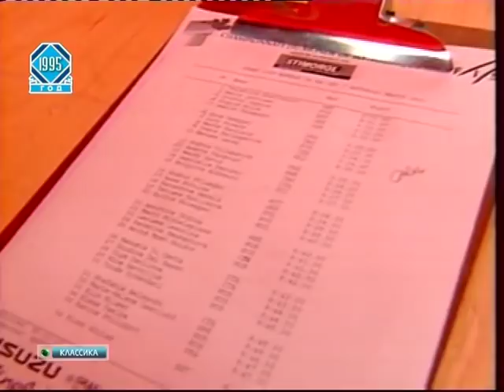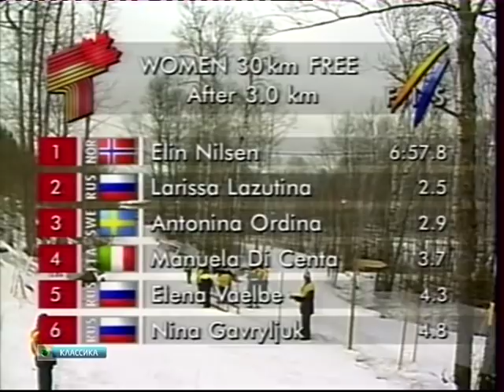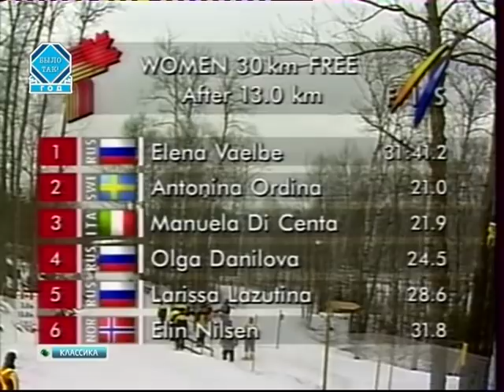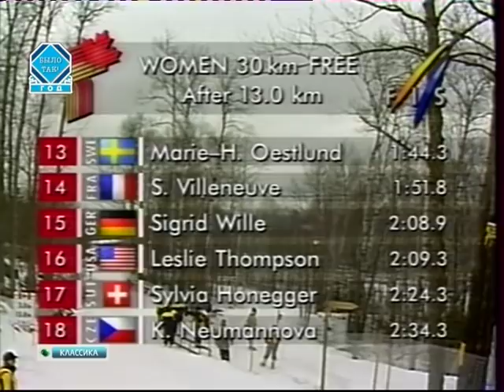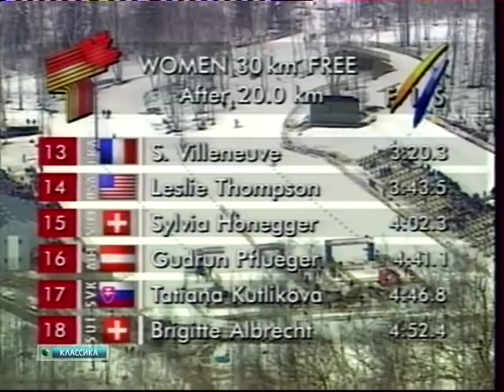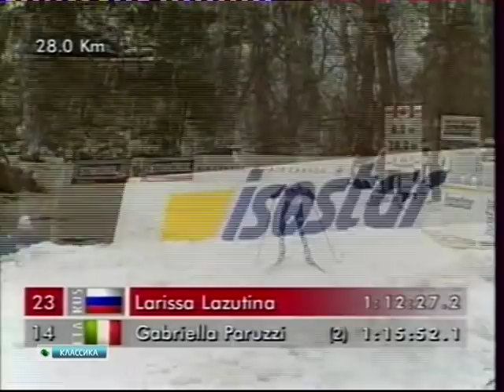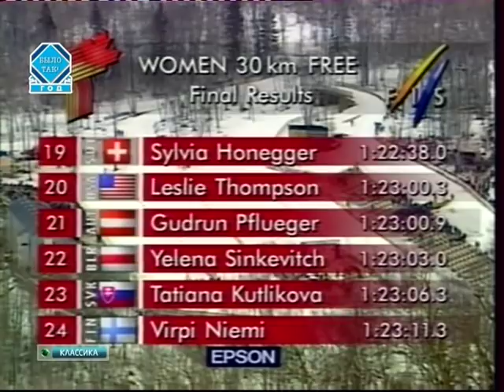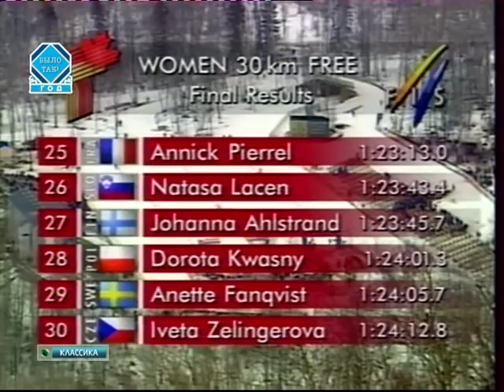Лыжные гонки. Чемпионат мира 1995. Тандер-Бей. 30 км. Женщины. Свободный стиль. Раздельный старт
40-й чемпионат мира по лыжным видам спорта 1995 состоялся с 9 по 19 марта 1995 года в канадском городе Тандер-Бей провинции Онтарио. Это был всего лишь второй чемпионат проводившийся за пределами Европы (первый был в США в городах Лейк-Плэсид и Румфорд в 1950 году).